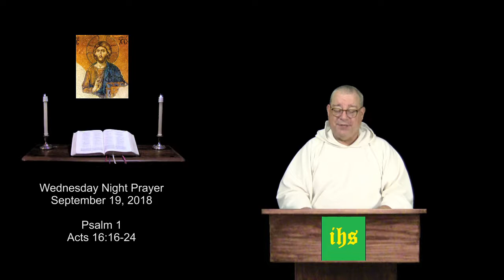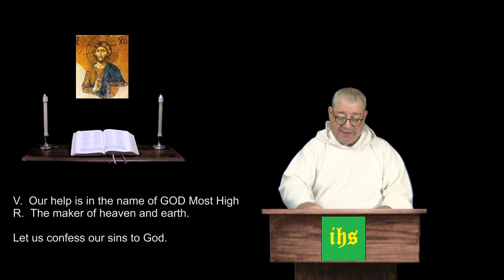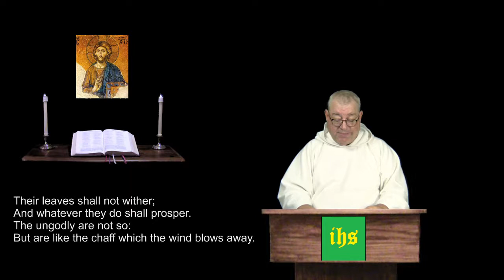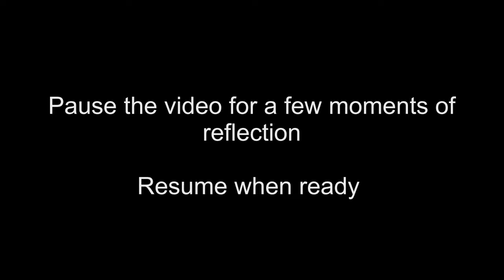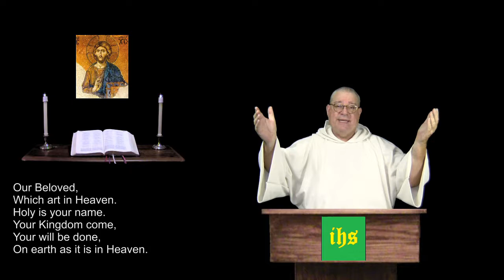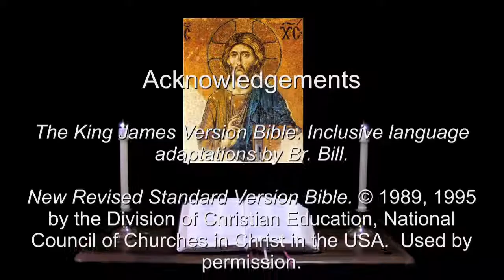19 Sep 2018 Wednesday Night Prayer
Psalm 1.  Acts 16:16-24.  For Christians of all denominations, a prayerful recitation of the Bible in a daily format.  For more info and prayer requests: